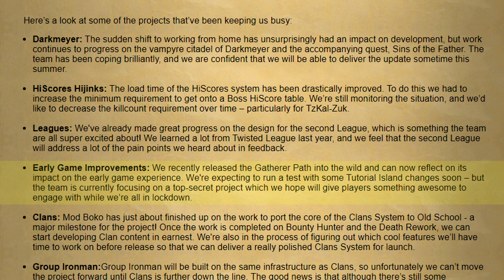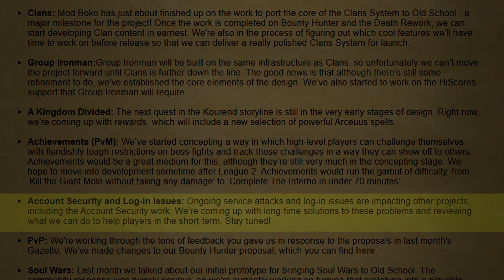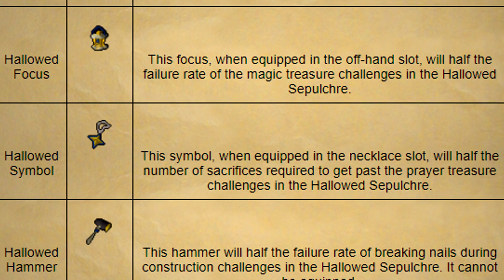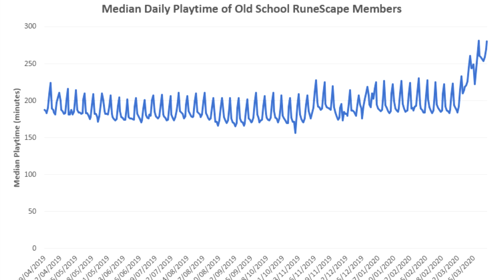Powerful New Arceuus spells Could be Coming to OSRS! - Weekly Recap 04/08/20[OSRS]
Hey guys, and welcome back to another weekly recap. This week we received our content update on wednesday. This weeks update contains more QoL changes from poll #70.

The most impactful changes are coming to the elven kingdom. The blade of saeldor now can be made permanent with 1000 crystal charges. Another really interesting update is that there are some new powerful spells to be released with the new zeah quest. As always I will be going over anything else related to the OSRS community this week. No Q&A this week as it hasn't been released or has been posponed.

Clan Chat:
"FlippingOSRS"

-All Day Ray
-Michael

Community News